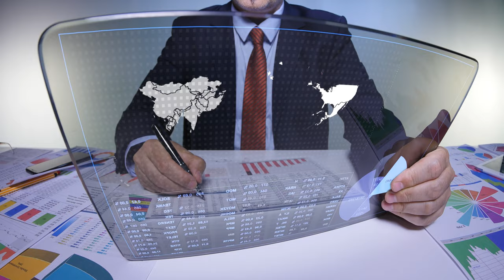Futuristic Technology 2021 - Timelapse Of Future Technology 2022